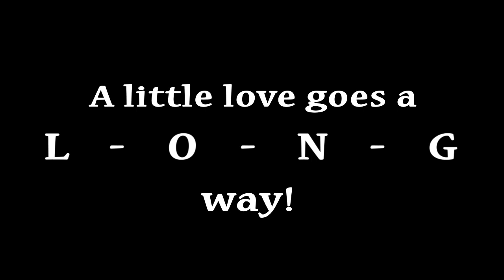Dandie: Shih Tzu mix, male, 4-5 yrs. old, 13 Lbs.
Dandie was adopted.